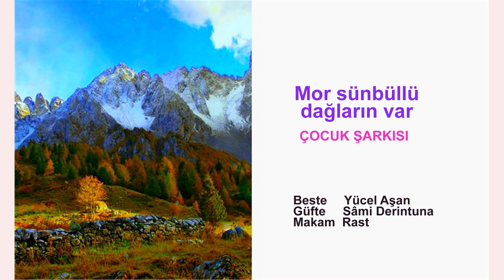Mor sünbüllü dağların var ÇOCUK ŞARKISI